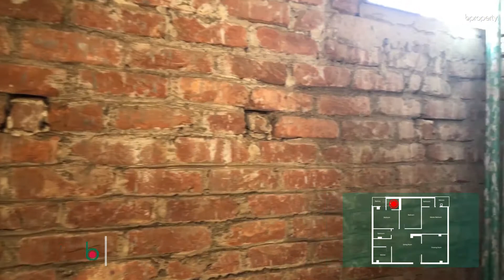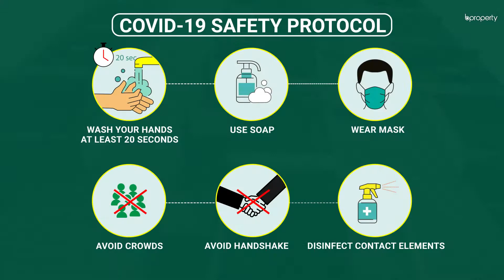Nearly Finished 1,365 Sq. Ft. Flat in Double Mooring | Flat for Sale in Chattogram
If there was a way to make your apartment homely, which way would you choose to do that? People have different preferences and in the lively area of Double Mooring, you will find this 1,365 Sq. Ft. apartment that is meant to provide you with the kind of peace you deserve to have.